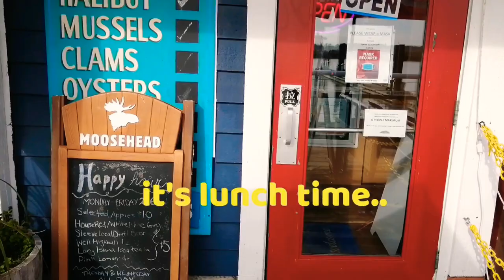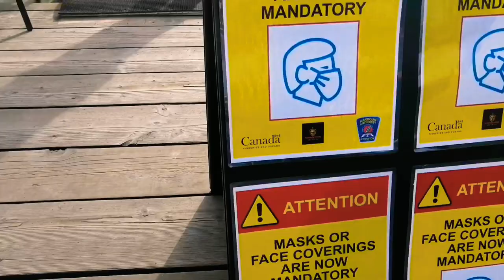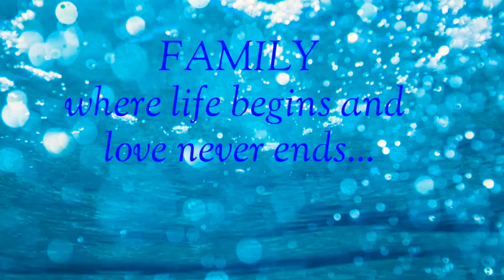Vlog 04| Family Adventure | Steveston Village | William J vlog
Whats up guys! We went to Steveston Village in Richmond,BC. the village is a historic port and salmon canning centre at the mouth of the South Arm of the Fraser River. Samahan nyo kame sa aming family adventure!